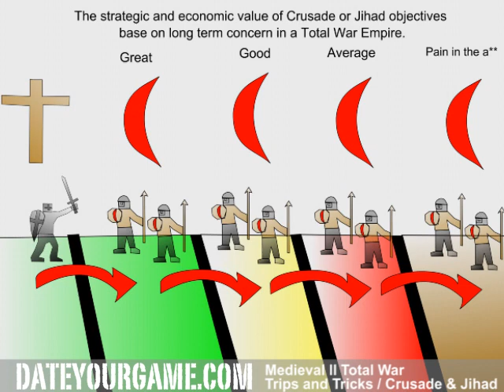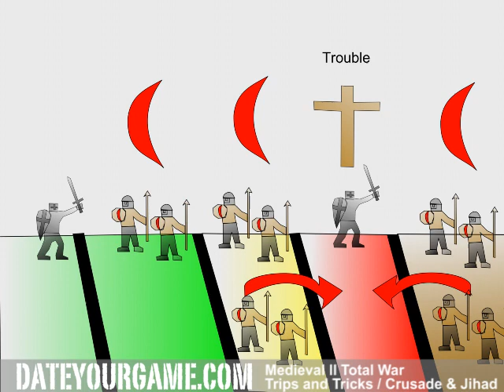Medieval II Total War: Strategy Review for special armies pt.1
(This video is VIDEO GAME related, it has nothing to do with real world event.)

Strategy Review of the special armies in Medieval II Total War is a review of the possible strategies.

Since in Medieval II Total War you can make special armies, this guide explain the context where you can participate to these special armies in Medieval 2 Total War. It explain the strenght and weakness of those event. It also explain the limitations of such participation and consequences.

This is the first part of two video on the subject.